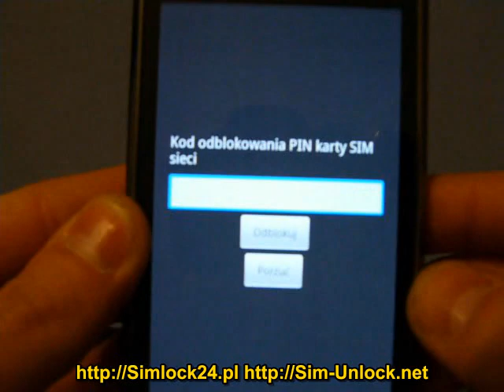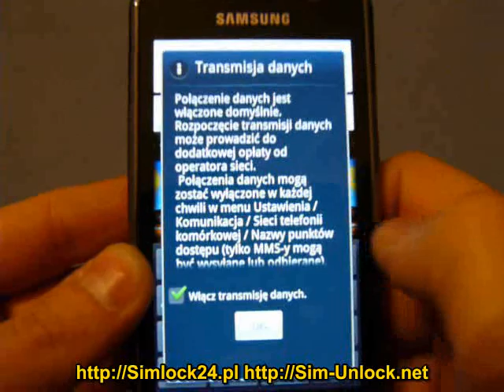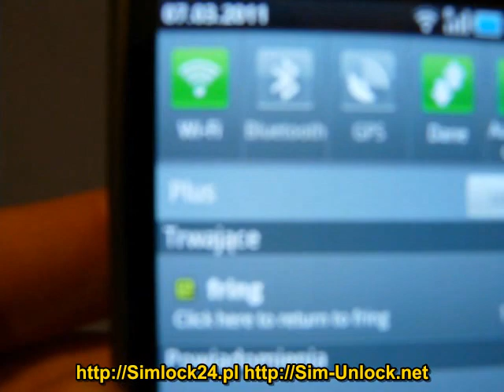Samsung i9000 Galaxy S unlocking simlock enter unlock codes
and order an unlock code.